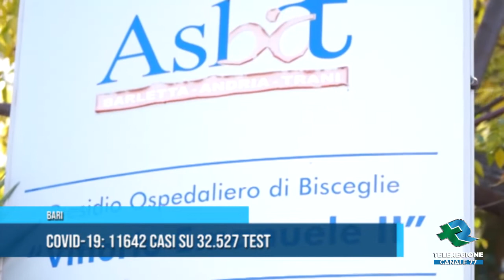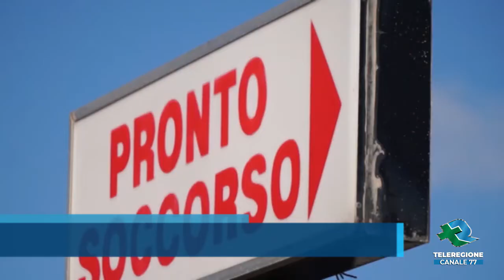BARI Covid-19: 11642 casi su 32.527 test test TG TELEREGIONE 05 07 2022